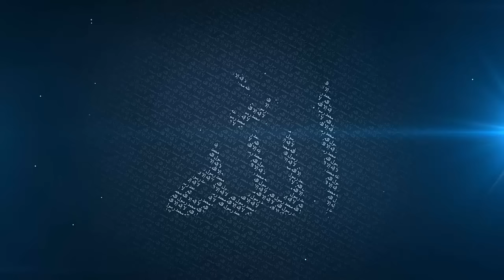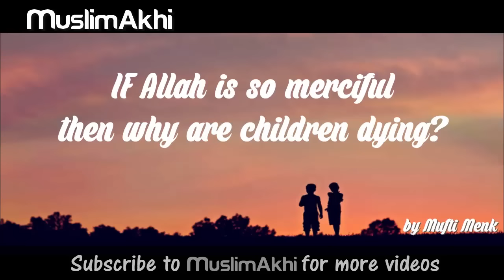If Allah Is So Merciful Then Why Are Children Dying? - Mufti Menk